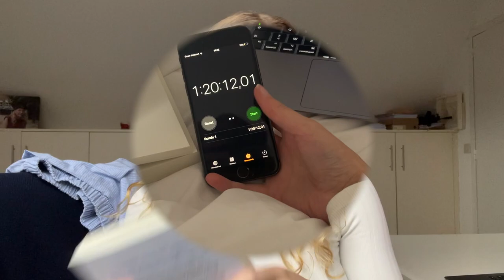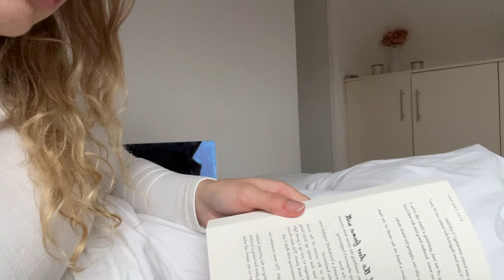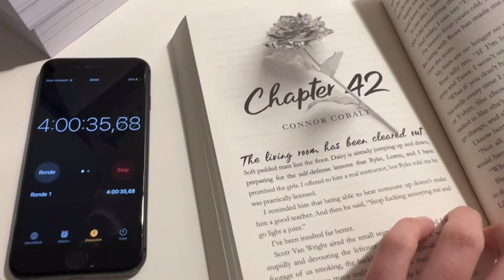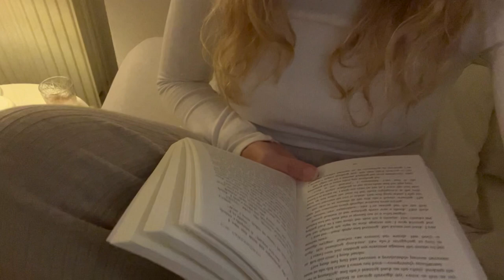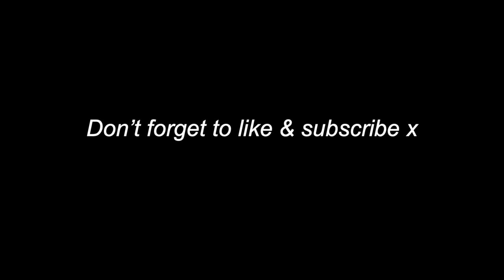Swapping my screen time for reading (reading vlog)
If you want to see more of me you can follow me on following platforms:

Music by .irg - satisfy (feat. Patient Zero, Kaz Benson, Patient Zero Beats)